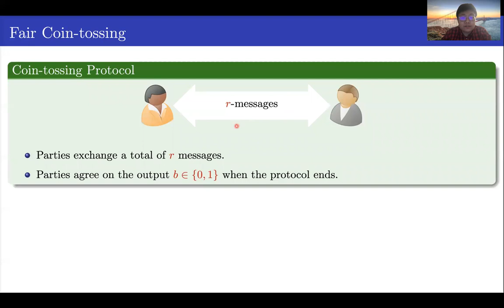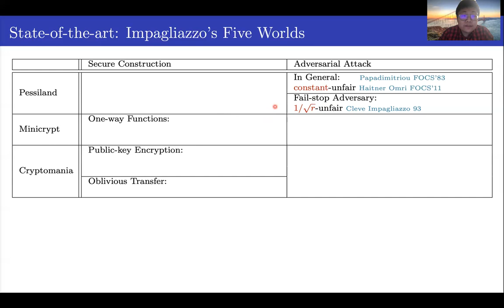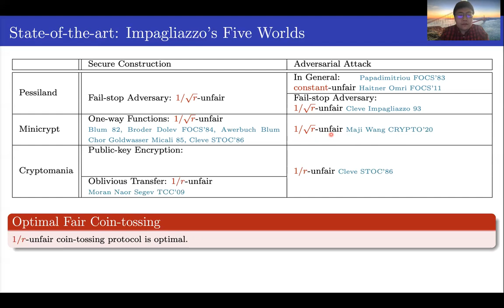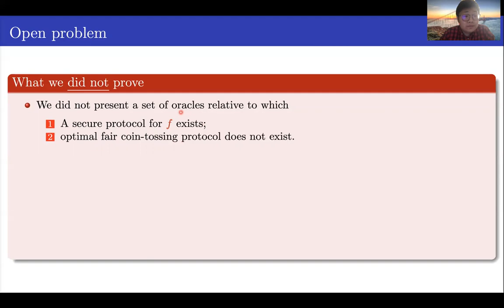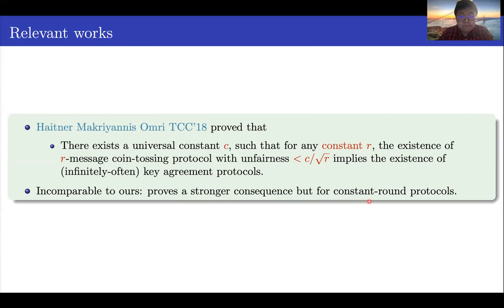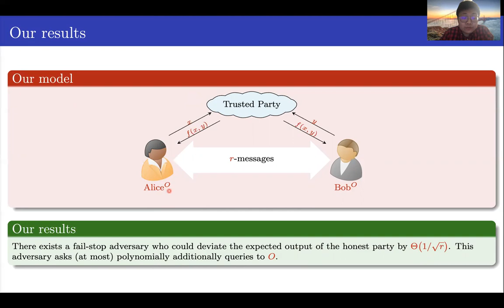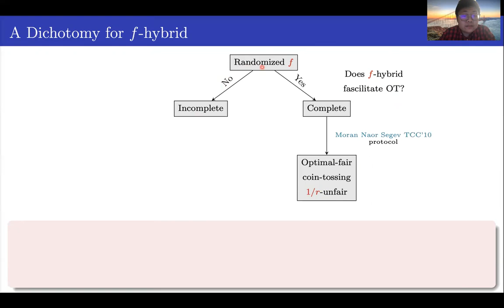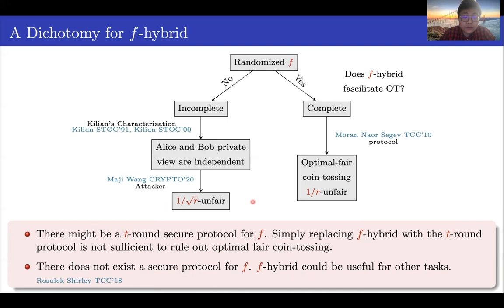Computational Hardness of Optimal Fair Computation: Beyond Minicrypt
Paper by Hemanta K. Maji, Mingyuan Wang presented at Crypto 2021